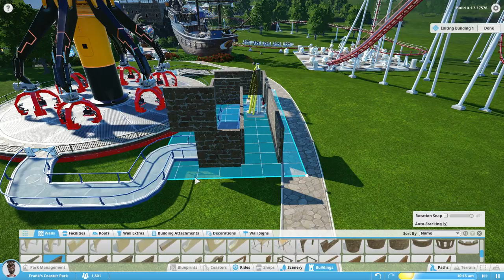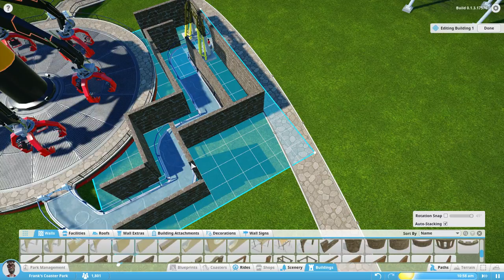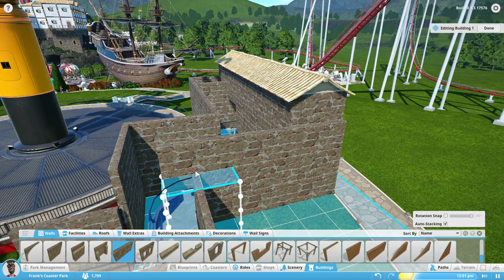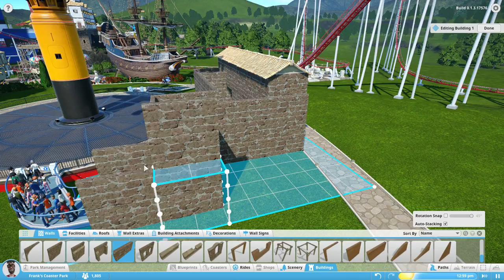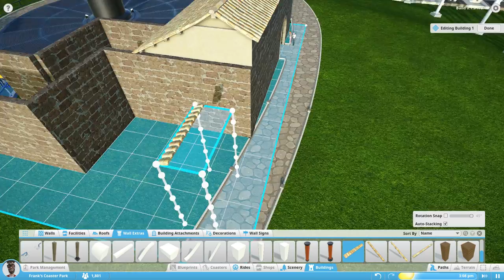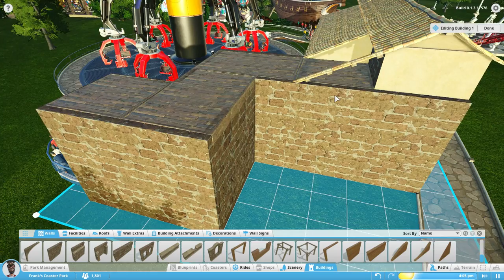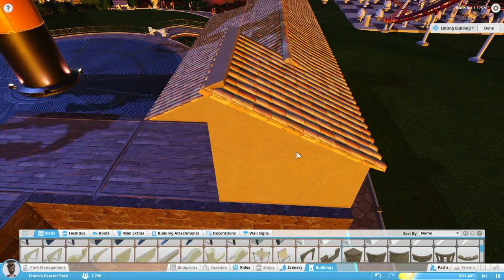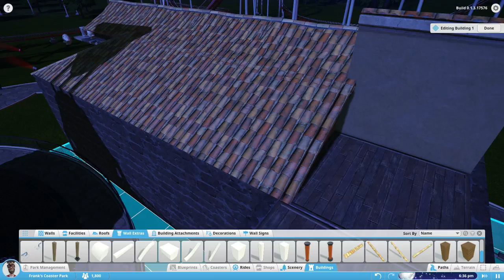Planet Coaster [Alpha1] - The Forge - Teil 1 # 49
Hallo,

heute bauen wir eine weitere Attraktion.